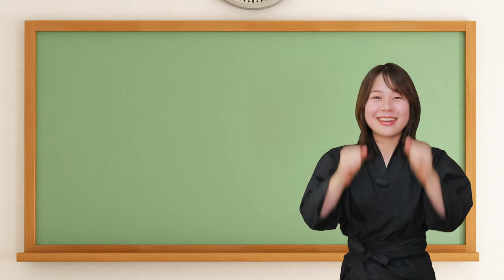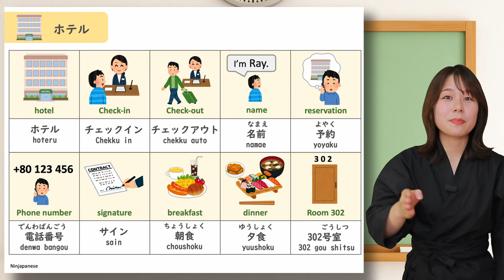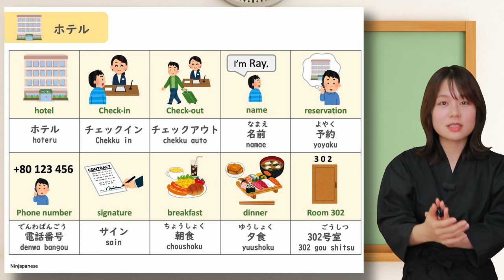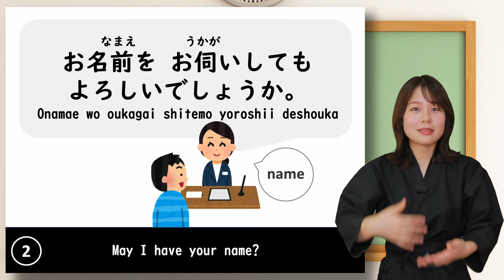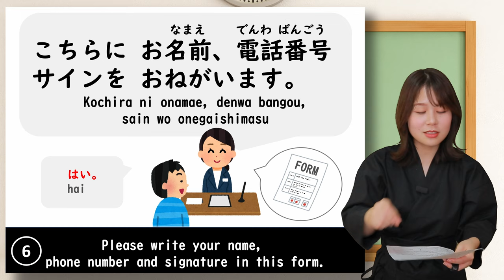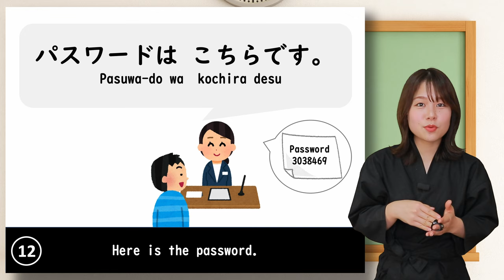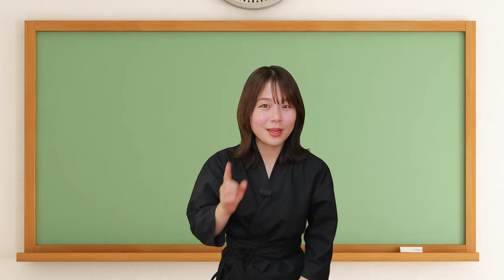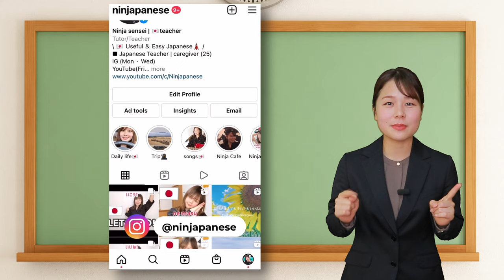【Hotel】Checking in at Japanese HOTEL | Japan travel, YOU MUST-KNOW Conversation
Arigatooo for watching !
You will learn 20 words / 13 phrases / role-play about HOTEL check-in Japanese with pictures and pronunciation. (English and Japanese).

Did you like my cosplay?' 😆
I hope you can enjoy speaking Japanese and communicate with Japanese people in Japan! 😍👍

【🎁】Do you want to get the PDF files?
👆You can receive PDF materials I have made for my YouTube videos from here!!